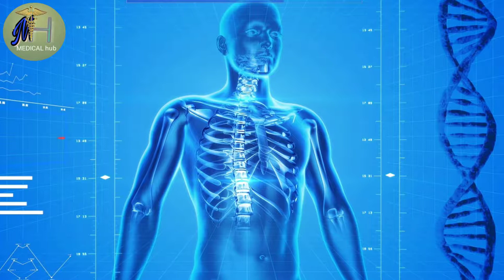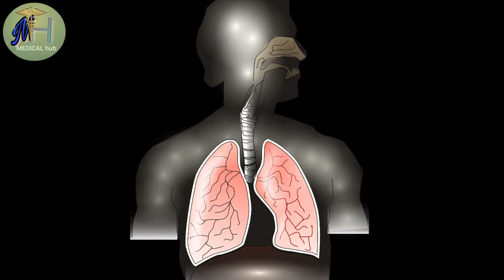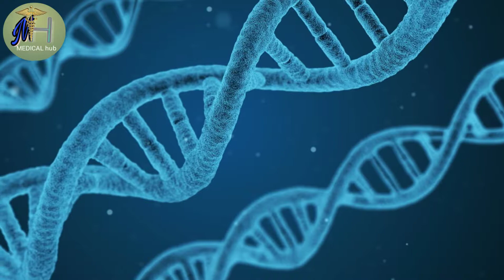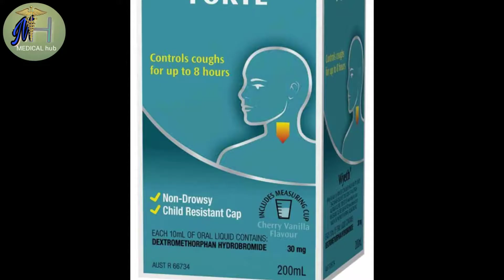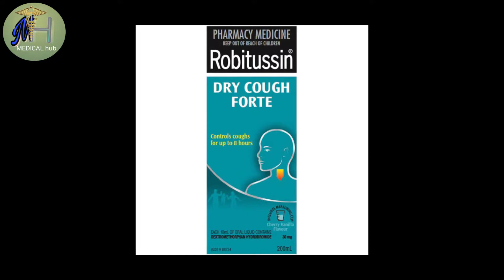Dry cough cause, symptoms, prevention, treatment with diagnosis/ in 2018 medical , in winter season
Hello dosto,
IN this video i have told that ,meaning of common cold or dry cough in winter, along with its cause , symptoms, diagnosis, prevention and treatment

DRY COUGH: A non-productive , irritating type of cough where no phlegm or mucus is produced is termed as dry cough.it is generally associated with a tickling sensation  in the throat.

SYMPTOMS : fever ,shortness of breath , sore throat, whistling sound in throat,

CAUSE: viral illness due to cold or flu
              smoking
              allergy
INVESTIGATION
  SORRY FOR BLOOD TEST( IN VIDEO) NOT NECESSARY TEST
-ALLERGY test
- chest X-RAY
-PULMONARY function test

PREVENTION
- MAINTAIN PERSONAL HYGIENE
- use hanky whwn sneezing or coughing
- sanitation around house,etc

TREATMENT
 - SYRUP Robitussin

www//instagram// medicalhub69
www//google+// MEDICAL hub